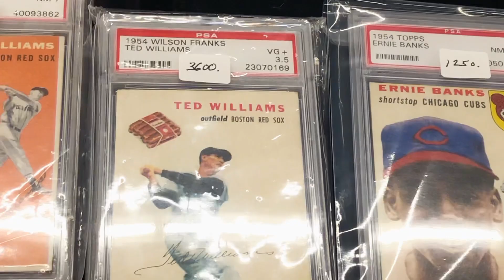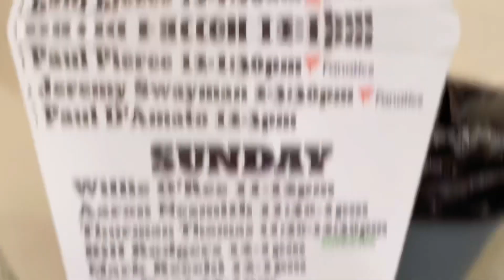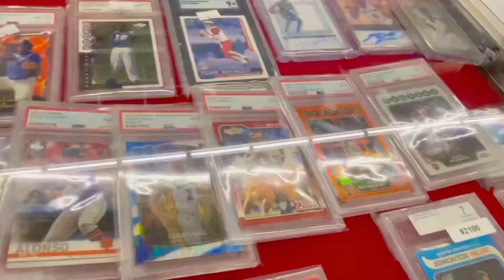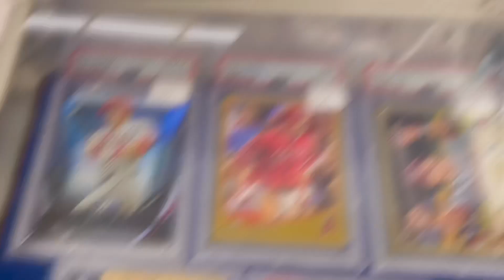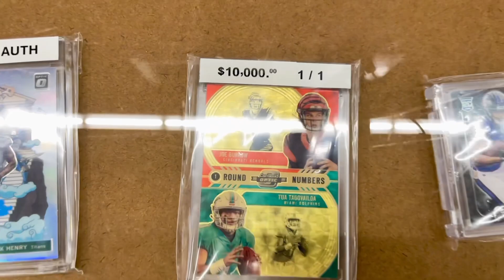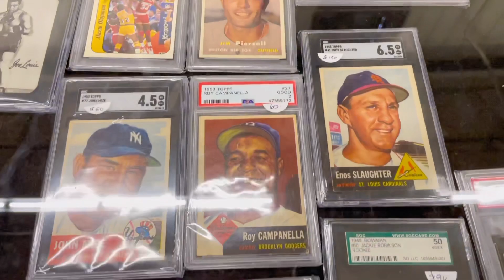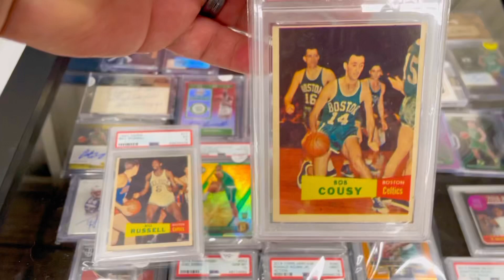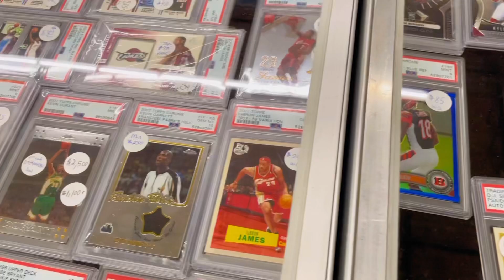RICH ALTMAN’S (RIP) MASSIVE BOSTON AREA SPORTS CARD SHOW WALK THROUGH 8/29/21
Rich Altman left this Earth a few weeks before his annual sports card show in Wilmington, MA was about to take place.

His crew decided to carry on his legacy and go through with the three day show, which has taken place at the Shriner’s Auditorium for many years. I have filmed in this location several shows throughout the years, but this one was definitely the most sentimental.

I take a tour of the entire space on the last day of the show right before closing, Sunday August 29, 2021. While many of the dealers were beginning to tear down, I was still able to find enough good cards to film and speak with some of my favorite local dealers who I have come to know pretty well.

Check out the footage from the last Rich Altman show that happened here in April 2019 (the GBSCC also takes place here in November).